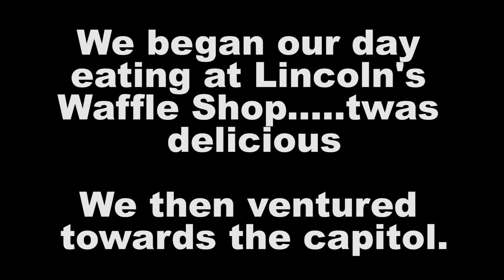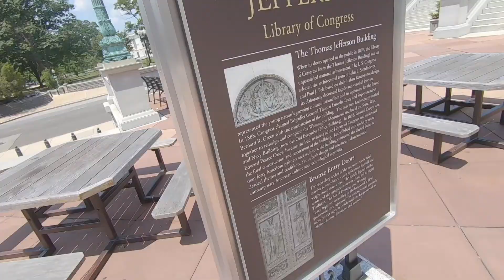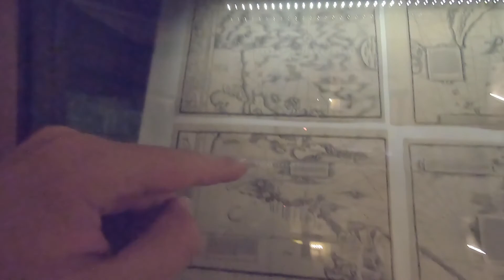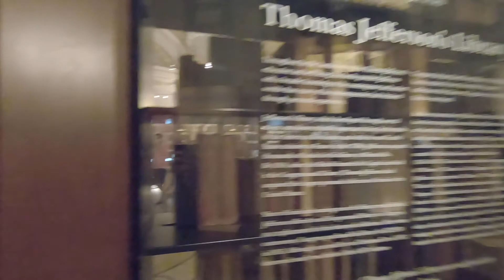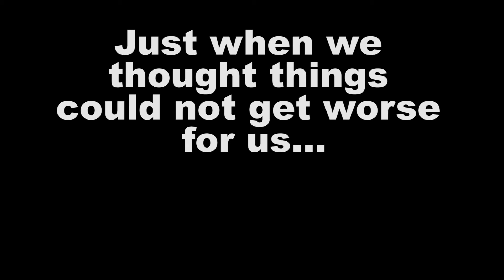D.C. Summer - Episode 2